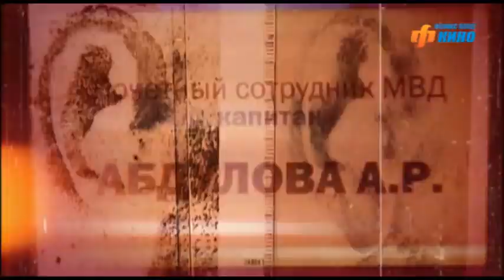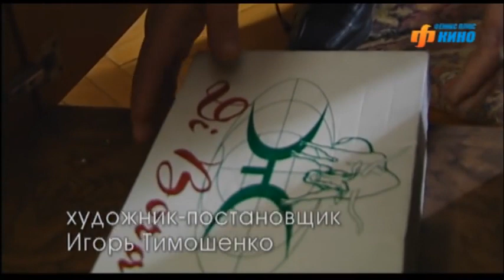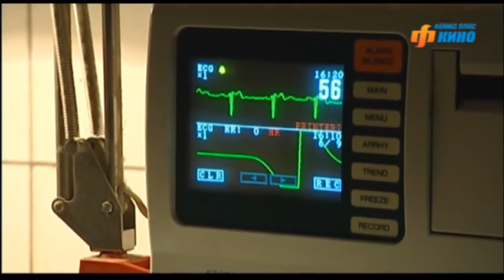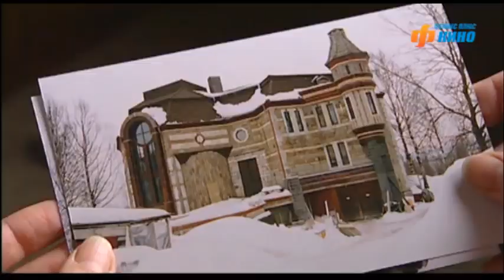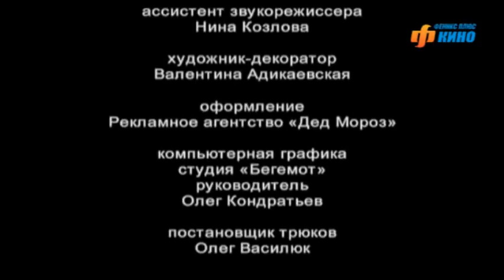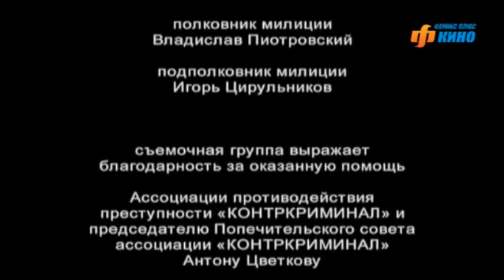🌎 ЛЮБИМЫЙ ВСЕМИ ОТЛИЧНЫЙ КРИМИНАЛЬНЫЙ СЕРИАЛ🔥ОПЕРА. ХРОНИКИ УБОЙНОГО ОТДЕЛА. Серия 4 🔥KINODRAMA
Этот фильм о честных и порядочных людях, по-настоящему преданных своей профессии. Они работают за небольшую зарплату, рискуя жизнью, не зная выходных. Одна из сильных сторон нового сериала - правдивость и близость героев и их поступков к реальной действительности, нашему времени.

Сотрудникам «убойного отдела» одного из РУВД Санкт-Петербурга приходится распутывать сложные и громкие дела: бороться с наркоторговцами, расследовать заказные убийства, выводить на чистую воду шантажиста крупного политика, преследовать серийного маньяка, убивающего питерских милиционеров.